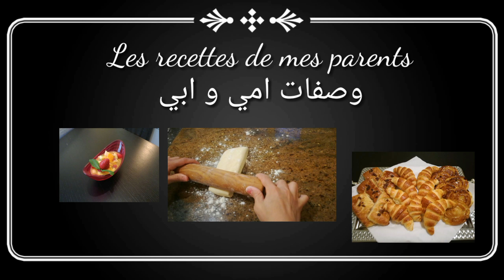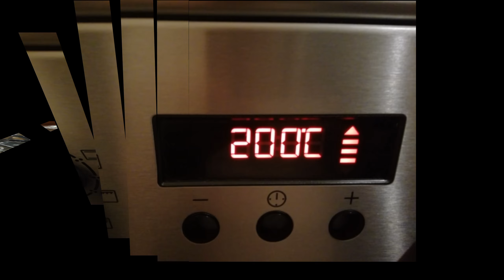Daurade en papillote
technique de cuisine
cuire un poisson au four
recette dorade au four
daurade royale
poisson au four
daurade cuite au four
cuisson à l'étouffée
pêche de daurade royale
Ingrédients :

Daurade
Tomate
Pomme de terre
Échalotes
Poivron
Carotte

Marinade:

Huile d'olive
Ail
Curcumin
Poivre
Sel
Gingembre
Cumin
Paprika
Persil
Coriandre frais
Citron